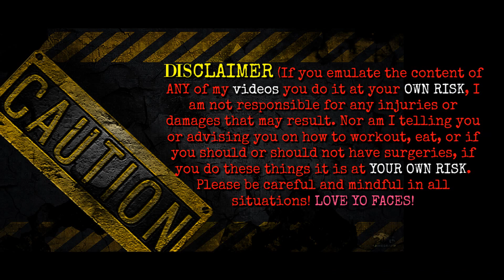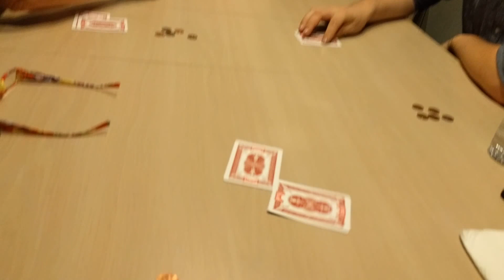Plus Size Lifting ~ Countdown to LapBand Removal & Seeing My Mommy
Its been a long time since i have seen my mother in person, i shared a little as it was a very private time for me. I showed my workout, as well as talk about my surgery on friday..

Facebook Me: Nirvana Amber Lee